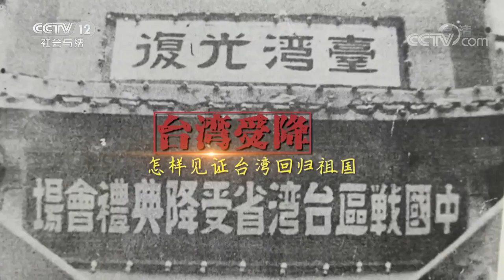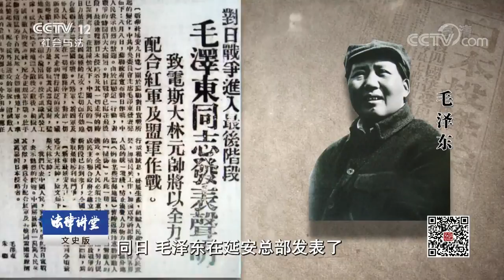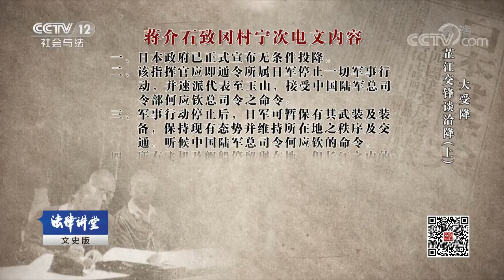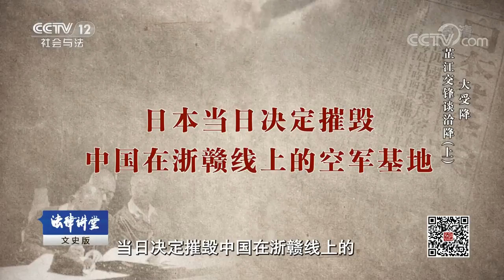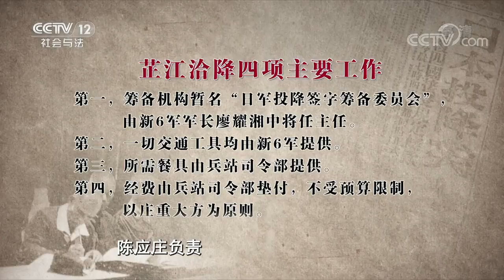《法律讲堂(文史版)》大受降·芷江交锋谈洽降（上）20190225 | CCTV社会与法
本期节目主要内容：1945年8月15日，日本政府宣布无条件投降，中国人民抗日战争取得伟大胜利。在当时，日本侵略者在华总兵力仍有一百多万，中国派遣军总司令冈村宁次不甘失败、不愿投降，但后来他得到大本营的消息称陆军大臣阿南惟几自杀了，梅津美治郎要代表天皇去美国军舰上签字投降，冈村宁次也就不得不服从。蒋介石临时将洽降地点改在湖南芷江，是因为中国战区的参谋长魏德迈认为一定要在战胜日军的地方来进行洽降。